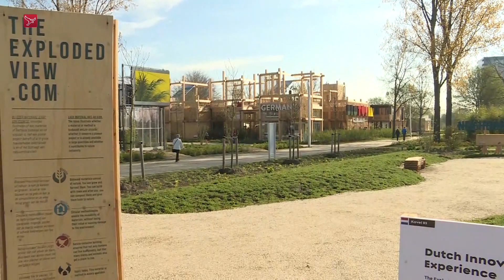Floriade: Sharon heeft gekookt voor Willem Alexander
Marco Verhagen kijkt op de eerste publieksdag van de Floriade op het Foodforum. Daar loopt hij chefkokSharon de Miranda tegen het lijf.